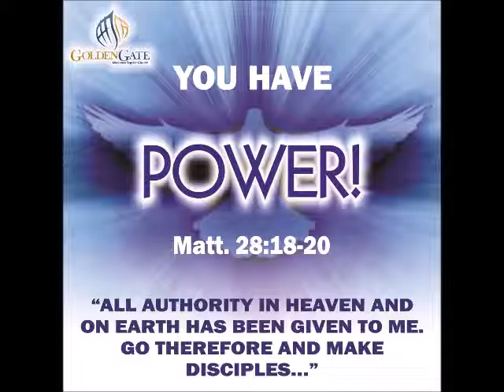"Power" Series #3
The goal of this POWER series of messages is to convince you/persuade you from the Word of God that (1) if you have accepted the gift of life, Jesus, then you have his life living in you. (2) Because Jesus lives in you, you already of the POWER of God to do whatever God desires you to do. And (3) you are a visible demonstration of the POWER of God to this present world.